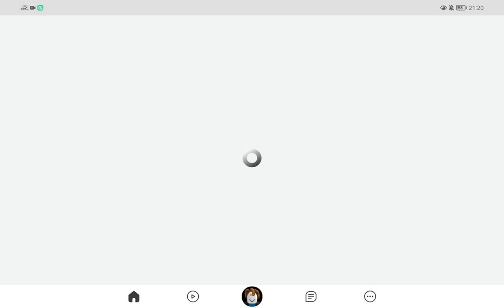14 July 2023